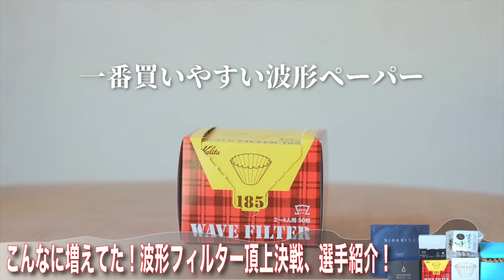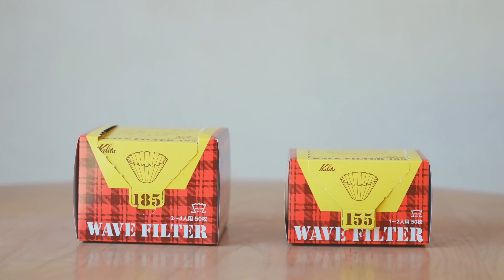【地獄の比較検証】7種類のウェーブフィルターから臭くないものを探す動画。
珈琲愛好家の夢の祭典！
東京珈琲道具フェスティバルの先行チケットはこちらから

欧米を中心に世界で流行中の波形平底（フラットボトム）ドリッパーですが純正ペーパーは高い…安いけどカリタのウェーブフィルターは匂いが気になる…などお悩みではないですか？検証するには高価なものが多いけどどれが一番いいのか気になる！と悩める珈琲愛好家の皆様に変わって暮らしと珈琲で国内で入手可能な７種類のウェーブペーパーフィルターを取り寄せブラインドで比較検証してみました。気になる結果は？

検証に使用しているペーパー
Kalita (カリタ) コーヒーフィルター ウェーブシリーズ 185 155
土佐和紙コーヒーフィルター　Lサイズ
TIMEMORE タイムモア バスケットペーパーフィルター
april paper filter （エイプリル ペーパーフィルター 50枚入）
fellow Stagg Paper Filters （スタッグ ペーパーフィルター）
Sibarist FLAT FAST Specialty Coffee Filter
（シバリスト 平底型 ファスト スペシャルティコーヒーフィルター）
ブルーボトルコーヒー コーヒーフィルター